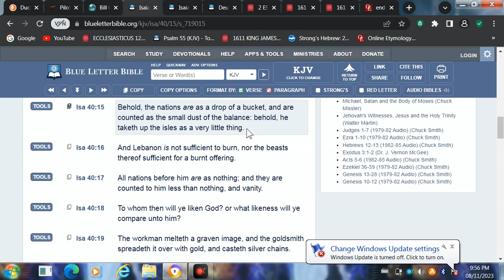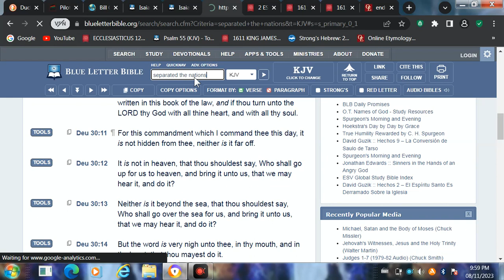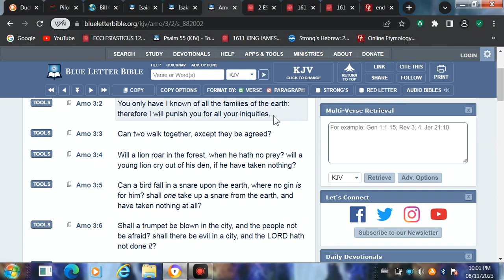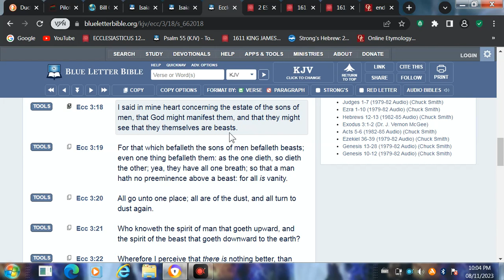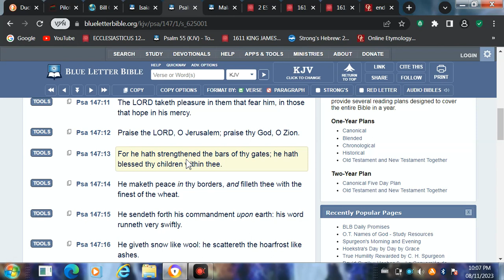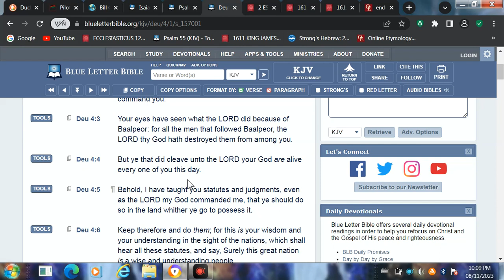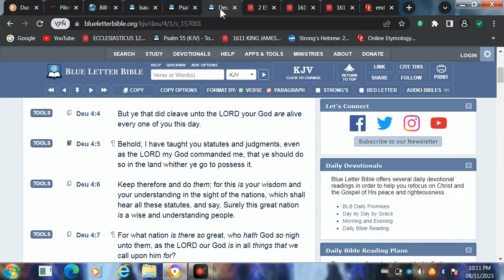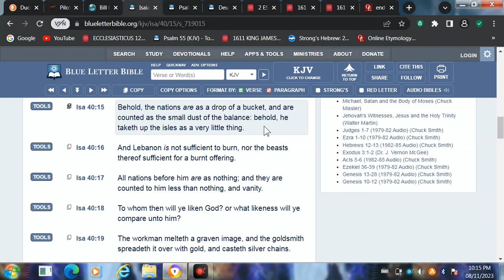As a drop of a bucket